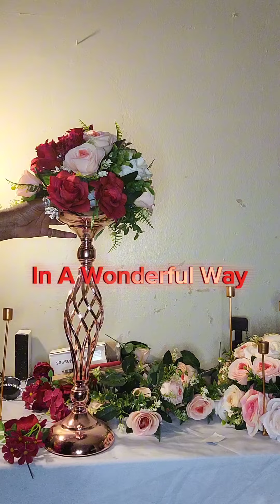Quick Floral Centerpiece Design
Artificial Floral Centerpiece